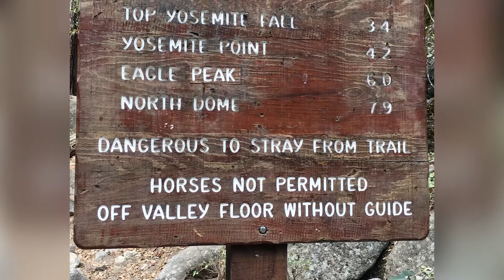Road Trip Day 9 - Yosemite National Park Hike and Swim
After nearly 55 hours of driving, on the ninth day of my road trip I had arrived at what has become my favorite National Park in the United States thus far; Yosemite National Park. After an abrupt knock on my car window around 3am, the questioning CHP officer encouraged Me to arrive at Yosemite for its sunrise. I think he just wanted me to leave the desolate parking lot I had passed out in the night prior. Driving through the time zones had paid its price on my sleep schedule, but I recovered shortly after.
Yosemite Upper Falls hike started out as a 7mi round trip, initiated by strenuous vertical steps until its summit. The thought of missing a few gym sessions had far escaped my mind. As I passed the reluctant hikers for the occasional rest at various viewpoints along the trail, avid hikers passed by me like the breeze. Although soreness creeped into every muscle in my body, the drive to reach the top was greater. The scenery in Yosemite was breath taking from every angle, but best part of this hike could not be named. Descending the last staircase atop the Upper Falls to a railed platform carved out in the rocks above lead to phenomenal views across the smoke filled valley. A surprise fresh spring above the Upper Falls was the relief I was hoping for, surrounded by tired hikers, everyone took a dip. I would do this hike over again in a heartbeat, and recommend it to everyone who asks.